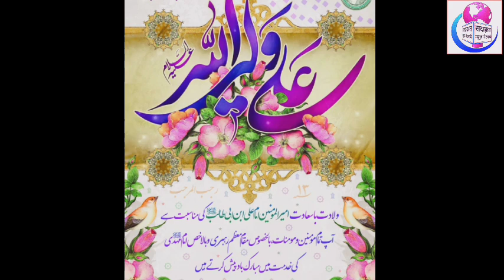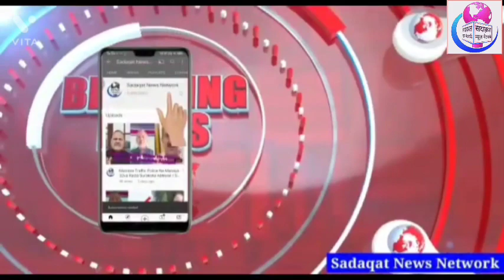جلوس حیدری ممبئی Jolus Hyderi Mumbai